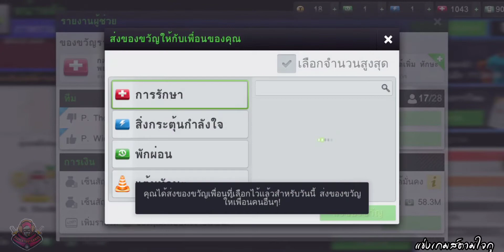Top Eleven สอนทำบูสต์แล็บแจกฟรีเสื้อสวยๆตราสโมสร ผู้จัดการทีมฟุตบอลสายเล่นเกมส์ฟรี แมตช์ 3D EP.14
เพจได้เลยนะครับ แลกเปลี่ยนการเล่นเกมส์
สายเล่นเกมส์ฟรี ไม่เติมเงินนะครับ
สตรีมีเกมส์สด ทุกวันจันทร์ พุธ เสาร์